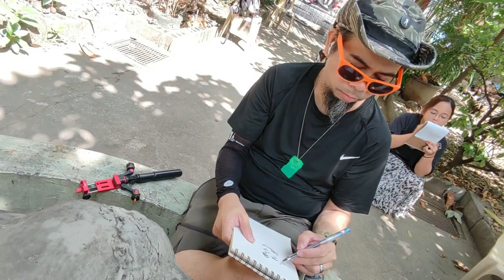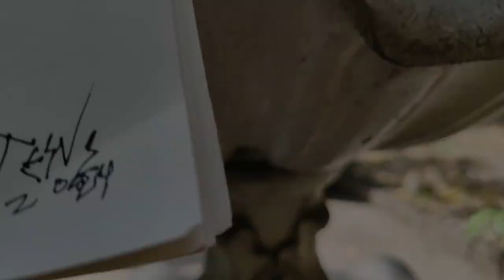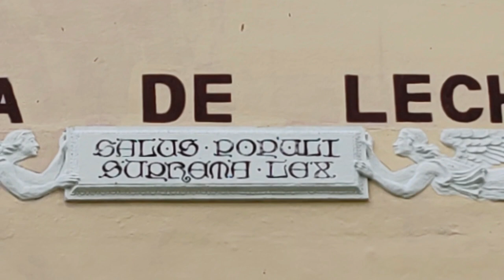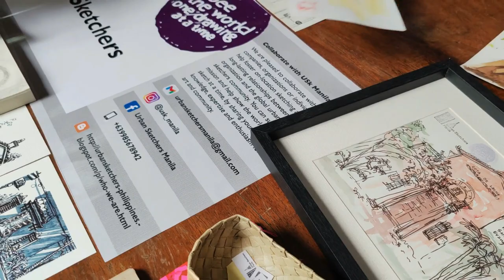SKETCH | URBAN SKETCHERS MANILA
ENJOY MY RAW!!!

Popular destinations in Philippines:
GOTA DE LECHE
859 Loyola St, 395, Manila, 1008 Metro Manila

This vlog aims to promote and conserve Philippine historical and cultural heritage sites. And to highlight the many beautiful and relevant sceneries and landmarks in the Metro.

-MY TRAVEL ART KIT
A travel notebook is an artist diary to show the places and the moments as they see them with their eyes. document and record the travel activities. The purpose of a travel diary is to help tell the story of our surroundings, the places we live and where we travel.
Our drawings are a record of time and place.

Urban Sketchers is a network of artists around the world. this artist group composed of individuals from different career paths as they come together and practice live sketching. who draw on location where they live and travel. by raising the artistic, storytelling, and educational value of location drawing, promoting its practice, and connecting people around the world.

The purpose of this event is to help and tell the story of our rich in cultural identity, the places we live and where we travel. That our drawings are a record of time and place. Cultural heritage is the backbone of our nation. Please allow us to draw and share these stories of the past and the history of where we come from.

So, Let's Travel and Sketch!